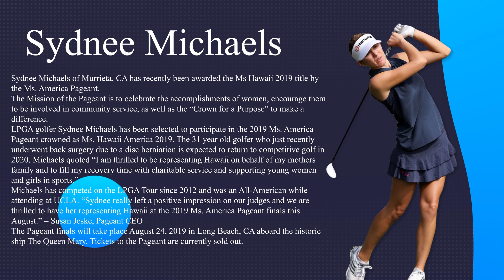LPGA Golfer Sydnee Michaels: What an Entertaining Sunday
Welcome to my Golf Channel. This YouTube channel is designed to help you play better golf, also to help you enjoy your golf more!